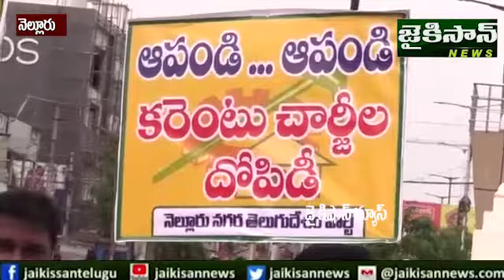నెల్లూరు జిల్లాలో టిడిపి పార్టీ నాయకులు కోటంరెడ్డి శ్రీ నివాసులరెడ్డీ అరెస్ట్...